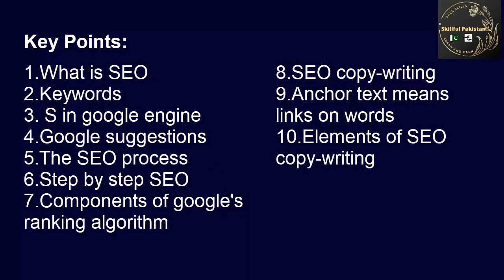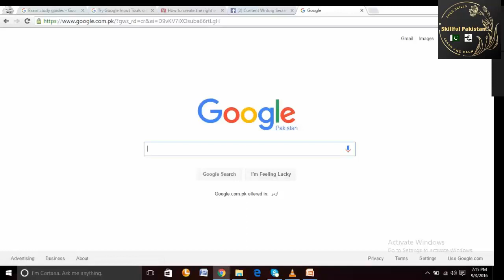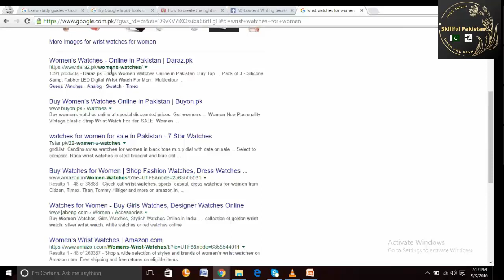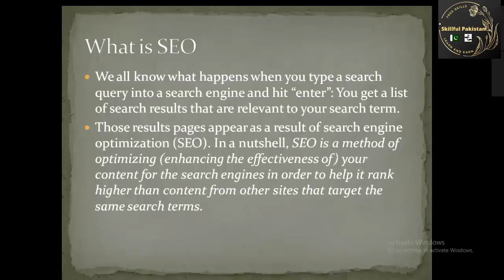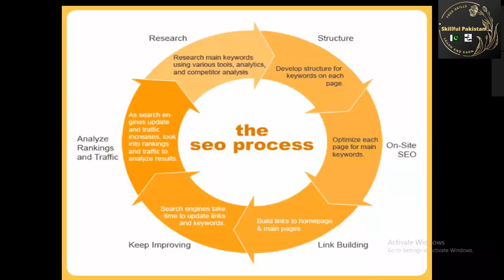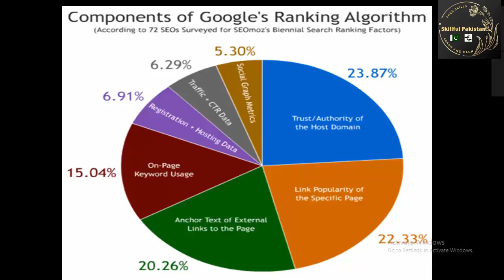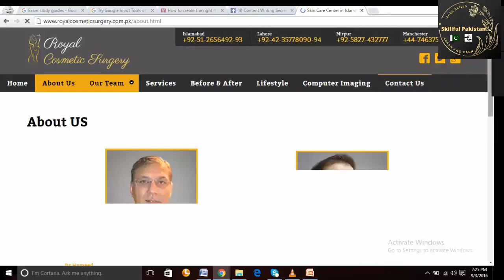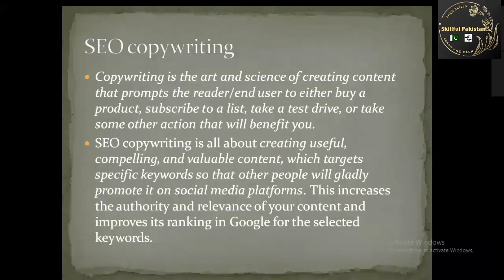#15 Content Writing Course In Urdu | Fiverr Gig SEO|| Creative Content Writing|Skillful Pakistan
Skillful Pakistan

Creative Content Writing Course
overview of fiverr
Freelancing skills
content writing

how to send a effective buyer request.
buyer request
events and plots
fiverr gig seo
                         Thanks!